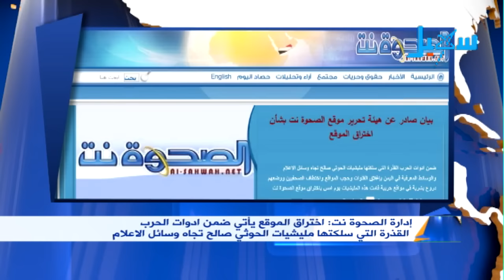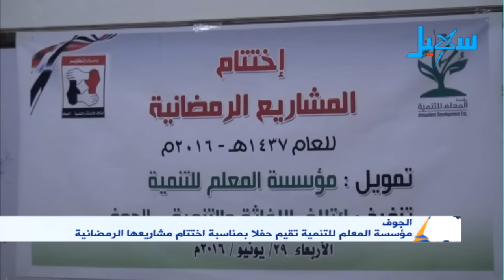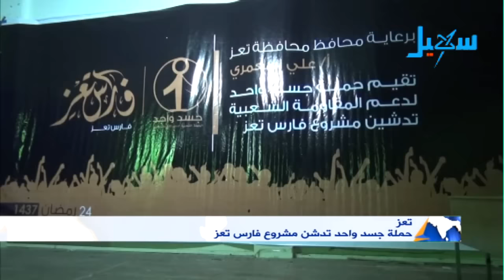الاخبار | الساعة الحادية عشرة مساءً (30-06-2016)